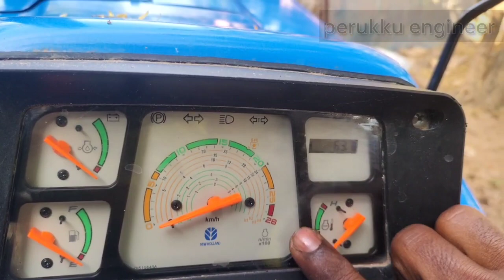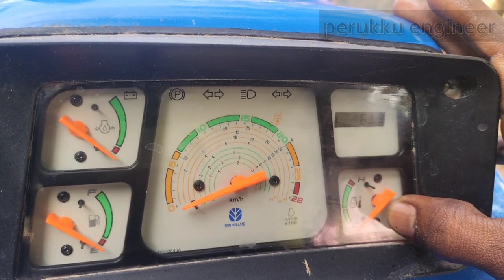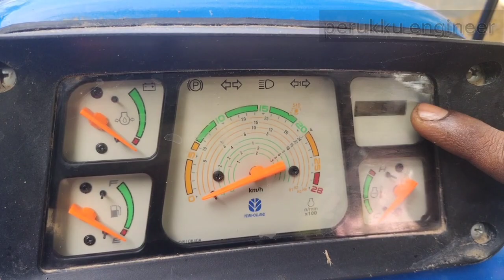New holland 3600 all wheel drive Tamil review /maintain#newholland